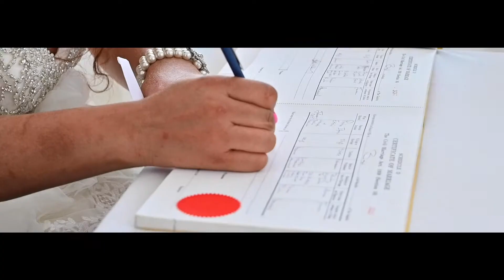Mr & Mrs Ekezie - [Highlight].mp4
Wedding of Antoinette and Promise

Together with their families request the honor of your presence,
(physically or virtually).

Coco Ocean Hotel, The Gambia.
Date: 19th February 2022
Time: 2:30pm (Wedding Ceremony)
           5pm (Reception)

Event: Wedding Ceremony
Event Coverage | Fyne Media

We unaccustomed to courage
exiles from delight
live coiled in shells of loneliness
until love leaves its high holy temple
and comes into our sight
to liberate us into life.

Love arrives
and in its train come ecstasies
old memories of pleasure
ancient histories of pain.
Yet if we are bold,
love strikes away the chains of fear
from our souls.

We are weaned from our timidity
In the flush of love’s light
we dare be brave
And suddenly we see
that love costs all we are
and will ever be.
Yet it is only love
which sets us free.

—  Maya Angelou  —